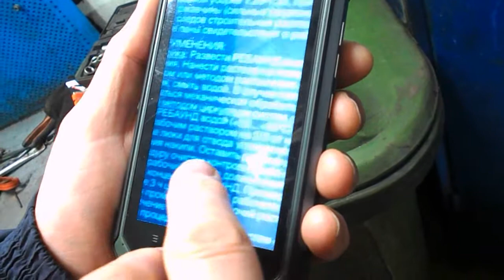промывка радиатора печки на Прадо = средство РЕБАУНД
Вытравливает частицы при подаче на радиатор горячей воды, процесс происходит лучше при нагреве стенок радиатора